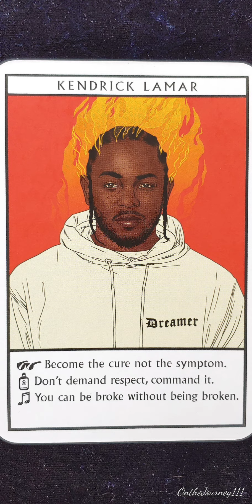Kendrick Lamar 🎙️ Music Oracle card meaning